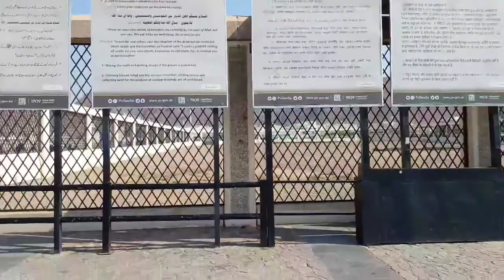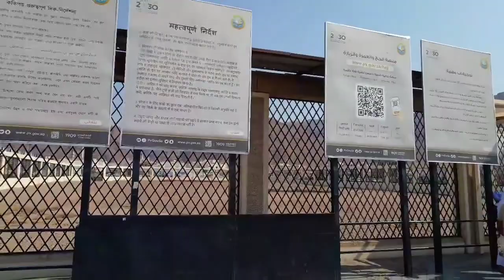নবীজীর চাচা হযরত আমীর হামজা রাঃ এর মাজার || AMIR HAMZA RA. MAZAR SAUDI ARABIA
আল্লাহর নবী হযরত মুহাম্মদ (সা.) এর প্রিয় চাচা আমির হামজা রাঃ ছিলেন অসীম সাহসী এক যোদ্ধা। তার বীরত্বের কথা স্বর্ণাক্ষরে লেখা আছে ইতিহাসের পাতায়। ইসলামের ইতিহাসের অন্যতম শ্রেষ্ঠ যোদ্ধা হযরত আমীর হামজা রাঃ এর কবর যেখানে আসেলই মনে পড়ে প্রিয় নবীর দুনিয়াতে এক মাত্র আশ্রয় দাতা হযরত হামজা রাঃ কথা

ভিউয়ার্স
আমার চ্যানেল এ পাবেন হাক্কানী আলেম উলামাদের ওয়াজ ও বিশেষ নসিহত, এবং মক্কা মদিনার গুরুত্বপূর্ণ স্হান সমুহের ভিডিও হজ্জ উমরাহ করার নিয়মাবলী হামদ্ নাত ইসলামিক গজল সহ ইসলামিক ভিডিও।

ভিডিও ভাল লাগলে লাইক কমেন্ট শেয়ার করুনঃ
আমাদের সঙ্গে যোগাযোগ করুনঃ
সবাইকে ধন্যবাদ

                          warning
This Product all the Copyright reserved by "S Q H M media". Legal action will be taken against those who violate the copyright of the following material presented!